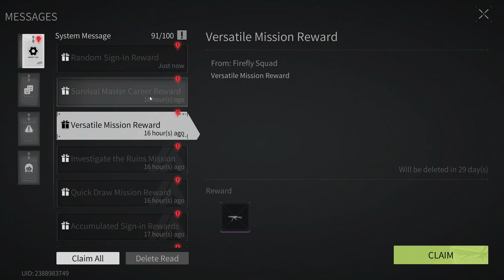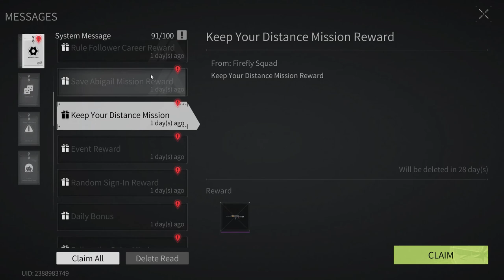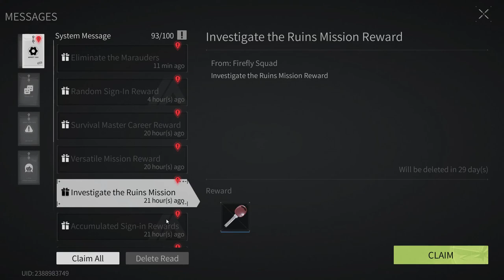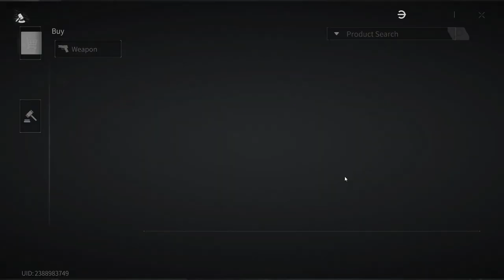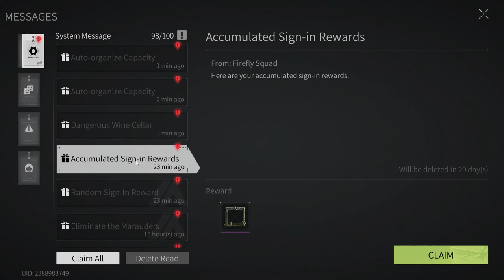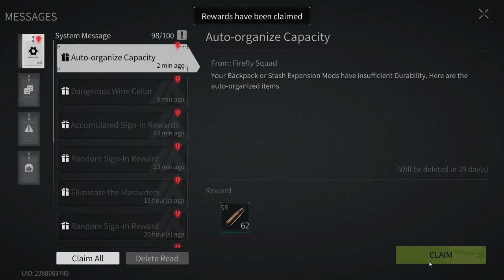Lost Light 2022 - Pumping from scratch | The game is broken | Day 11 | Gameplay #11